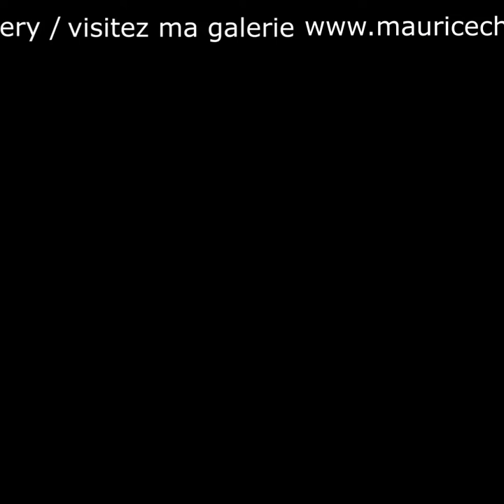DEMO PEINTURE ABSTRAITE | MAURICE CHAZAL | ACRYLIQUE | BROSSES & COUTEAUX | CHARLIE SHAVERS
Charlie Shavers

Charlie Shavers né le 3 août 1917 à New York (États Unis), mort le 8 juillet 1971 à New York est un chanteur, compositeur et trompettiste de jazz américain.
Enfant il apprend le piano et le banjo avant la trompette. Il entame sa carrière en 1935 avec le pianiste Willie Gant puis à Philadelphie aux côtés de Frankie Fairfax. En 1936 il revient à New York jouer avec Tiny Bradshaw et entre ensuite dans l'orchestre de Lucky Millinder. Il remplace Frank Newton dans le sextette de John Kirby pour lequel il écrit des arrangements et des thèmes, notamment le standard Undecided. Il joue dans l'orchestre de Tommy Dorsey de 1945 à 1949. En 1950 il fonde un sextette avec Louie Bellson. Il fait des tournées en Europe avec le JATP en 1953 et 1954. Il joue ensuite avec Benny Goodman puis accompagne Frank Sinatra. Entre 1960 et 1970 il dirige un orchestre avec lequel il tourne en Europe.

Aujourd'hui voici e vous présente CHARLIE SHAVERS une toile de 50X50cm réalisée avec des couteaux et des brosses.